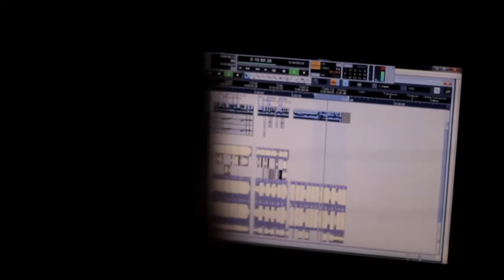Vigrid - Making and recording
Vigriðr - Making and recording session of new songs began! Video from recording guitars of first new song it's first new song from up coming album. Enjoy!